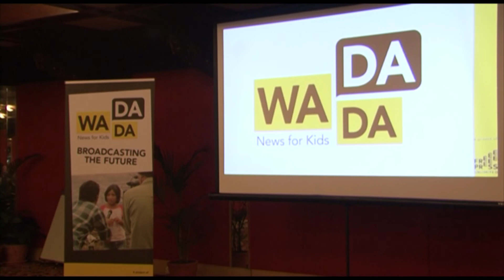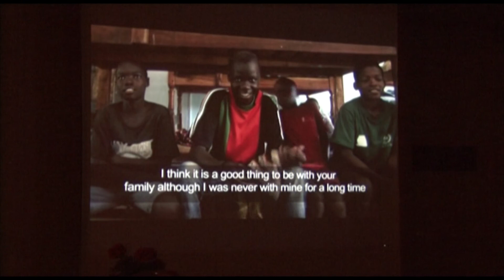The WADADA News for Kids summit 2014 in Kathmandu, Nepal.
NEFEJ, our network partner Nepal, produced this film about the WADADA News for Kids summit 2014 in Kathmandu.
[long version]